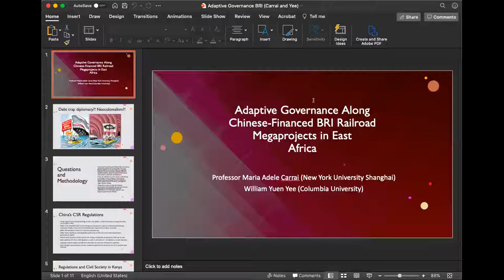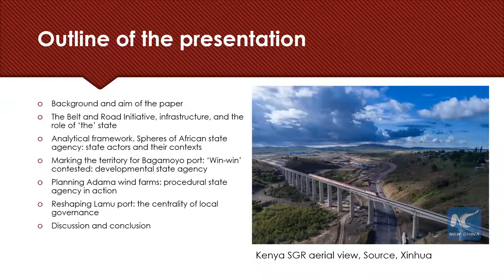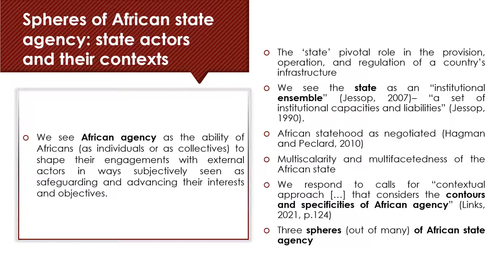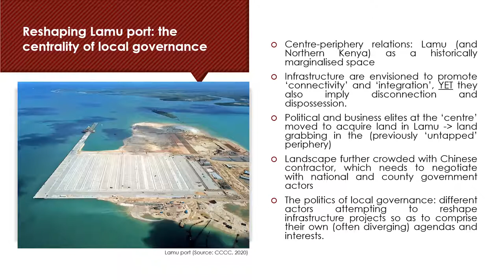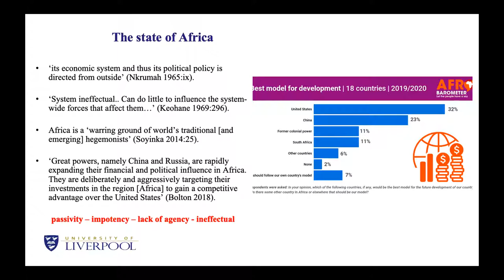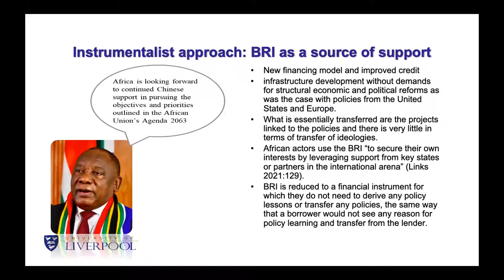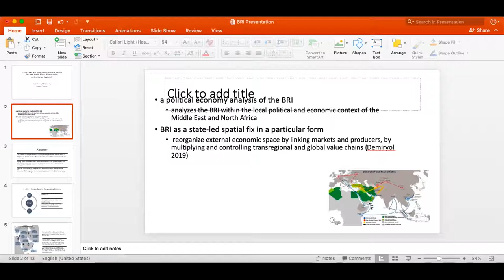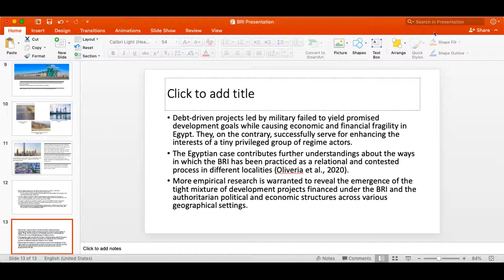Panel: The making of Belt and Road Initiative projects in African states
This panel is part of the Asia and Africa in Transition Conference organized by Asian Dynamics Initiative, NIAS – Nordic Institute of Asian Studies, Global Development Network, School of Global Health, Sustainability Science Centre, & ThinkChina in Denmark.

Panel convener: Julie Yu-Wen Chen, Professor of Chinese Studies, Department of Cultures, University of Helsinki

Chinese government defines the Belt and Road Initiative (BRI) in functional terms, supporting any international project that has the potential to become part of the BRI. There is no concrete definition of what kind of cooperative engagement there should be. This opens the door to many possibilities, encouraging interested stakeholders in many parts of the world to justify how their projects can be part of the BRI and thus obtain Chinese investments or loans. This panel, however, problematizes the concept that the Chinese state is the most important, if not the only, variable in explaining the success of BRI projects. What is badly needed is a bottom-up approach that examines the motives, actions and resources of potential stakeholders in various BRI targeted states. This panel calls upon scholars to share their studies of consternation of domestic institutions, policy and/or business networks, and the efforts of political and business entrepreneurs in African states to link up their policy priorities with the BRI. How do local African actors, be it governmental or private, match their own interest and policies with the BRI? Is the matching of interest remain at the cooperation of building up transportation infrastructure or has cooperation in other fields such as agriculture being planned? What are the working-level dialogues between stakeholders in African countries and Chinese government representatives? Some observers have noted that the African Union has taken the lead in finding synergies between its Agenda 2063 and the BRI, in the belief that this African-bred, 50-year development plan matches well with the BRI’s ambition to provide sustainable prosperity and peace on the continent. How has this match of interest been framed, elaborated and materialized in practice? This panel seeks empirical studies to help us evaluate the success or failure of China’s BRI in Africa.

Presenters are:
Adaptive Governance along Chinese-Financed BRI Railroad Megaprojects in East Africa by Maria Adele Carrai and William Yuen Yee

Negotiating the Belt and Road Initiative in Eastern Africa: the polymorphy of African agency in infrastructure development by Elisa Gambino, Tim Zajontz, and Chiyemura Frangton

Actors, Agency and Localization: The making of an African Belt and Road Initiative by Obert Hodzi

China’s Belt and Road Initiative in the Middle East and North Africa: A Panacea for Authoritarian Regimes? by Evrim Görmüs